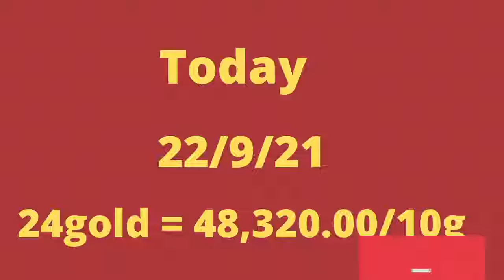💖💖Trandy gold chain pendent with earring designs,💖💖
Latest stylish gold chain pendant design ideas for girl. Most beautiful trending gold chain pendant design. Bridal gold pendant jewellery ideas this video.only ideas not for selling.